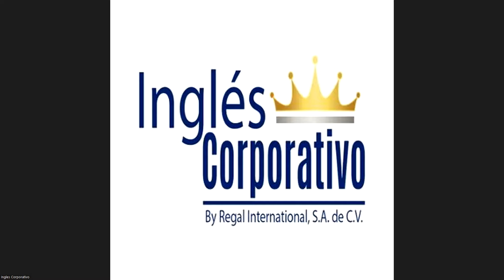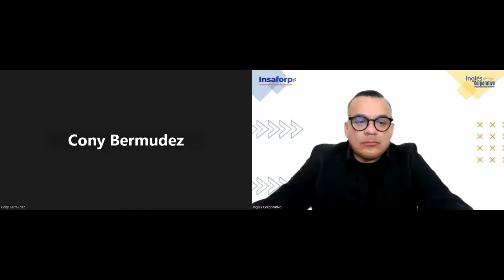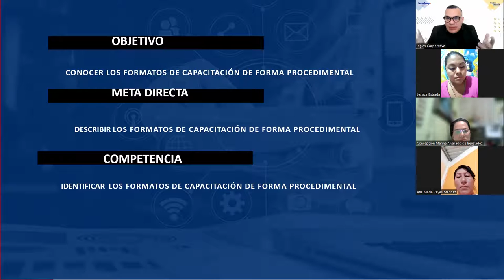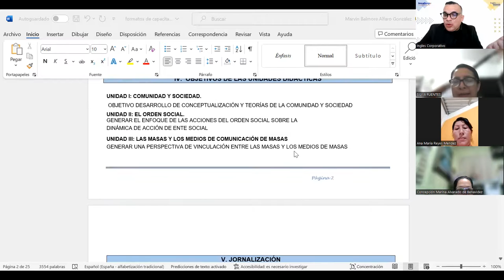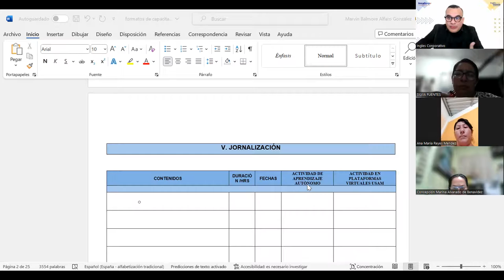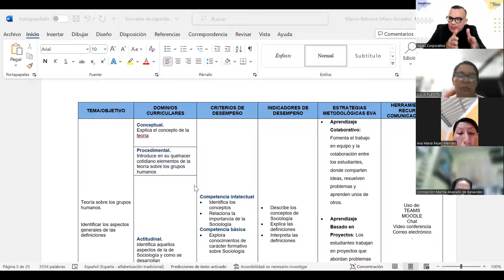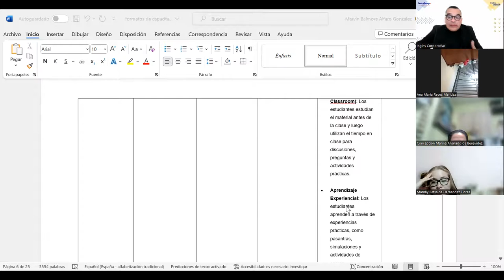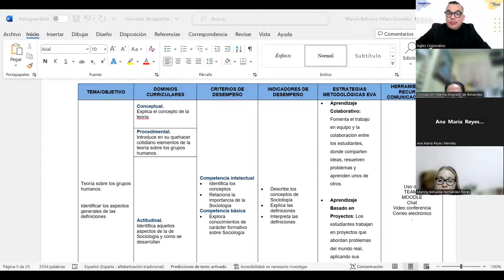SESION 8 -22-08-2023-RRHH-01-7-8-PM-08-23 -ALFARO-Formatos de capacitación